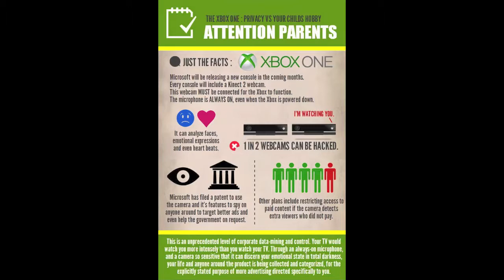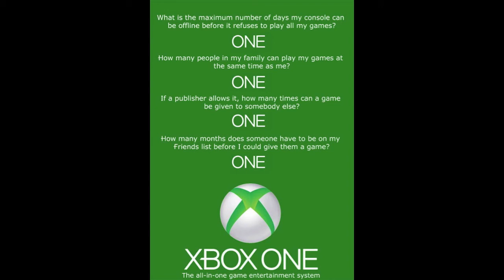Xbox One vs. PS4 which is better? My opinion on various aspects of the console war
Xbox One or PS4 is a common questions and This is my opinion on which way I am currently leaning in the console war for my purchase.

Go to my channel page to check out my Carolina Offensive Explosion and Gun Tight Guide